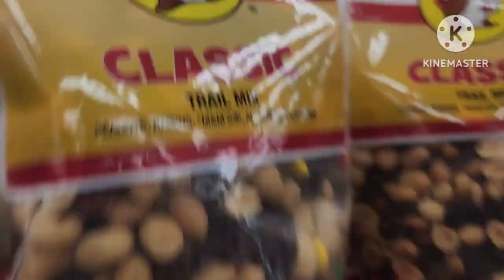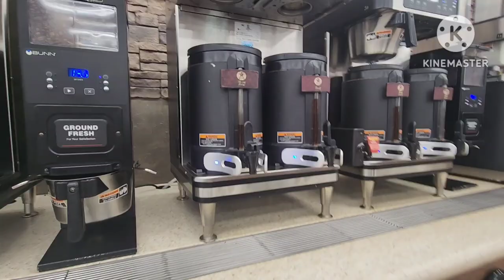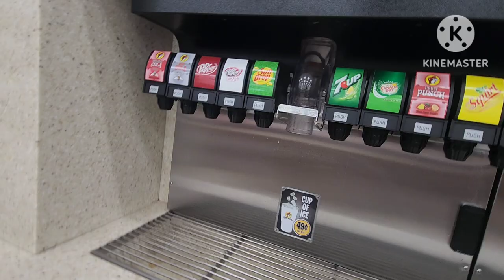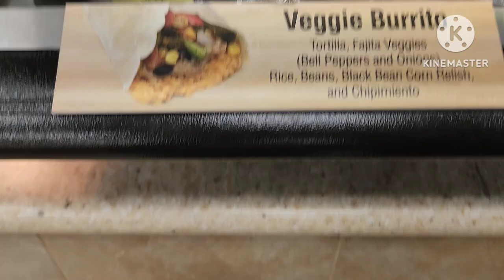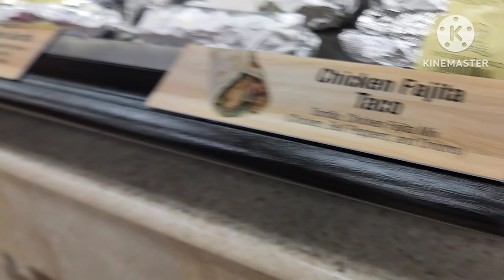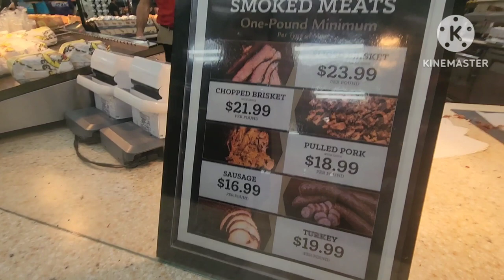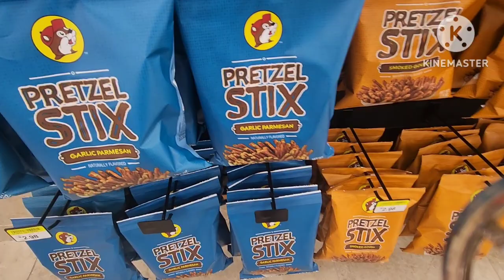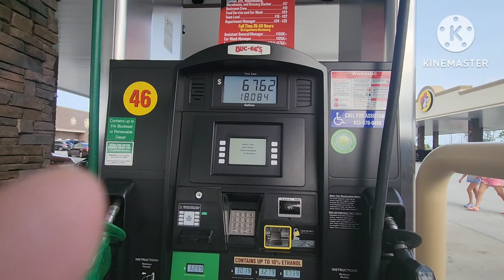New York Vacation Trip Part 1: Stopping in Buc-ee's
Iam going to New York and we stop at Daytona beach Buc ees